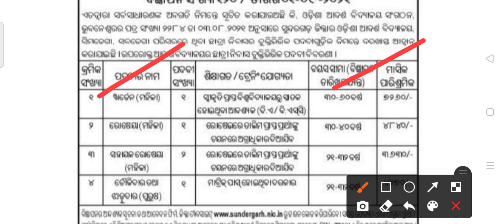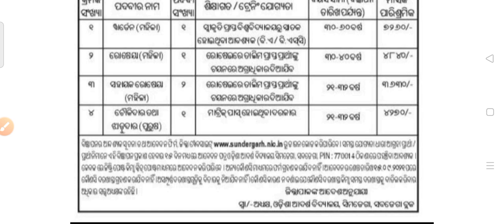10th pass government job !! For various posts !! Odisha latest government job notification 2021!!